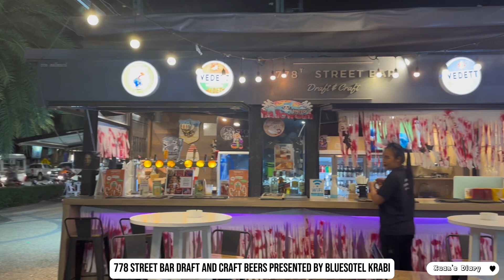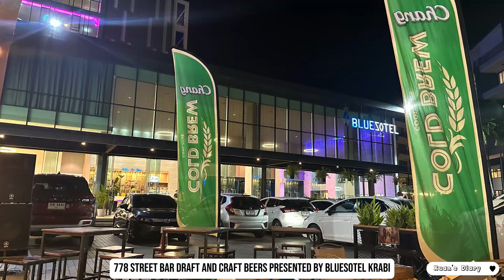TRAVEL VLOG | Bluesotel - Krabi, Ao Nang, Thailand 🇹🇭🥂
Bluesotel at Krabi, Ao Nang, Thailand.
Short video on how the accommodation I stayed at looks like the interior and exterior

Bluesotel Rating: 4 ⭐️ / 5 ⭐️ Hotel is abit old.
Similar to Malaysia Air BnB House.
Front desk staff is friendly depending on who is serving you. Breakfast is of small scale standard Thailand international style but during my stay I see breakfast staff using the food tongs to pick up food on the buffet table that was dropped out when they are refilling the food back to the buffet serving plates.
Hotel only provides shower cap, small soap bar for hand soap cotton buds, complimentary bottled water,tissues, shampoo word is labelled on both bottles so is a 50% guess which is shampoo and body soap.
Hotel location is considered good to have 7-11, cafe Amazon, Starbucks, MacDonalds, a mini market near by.
Alcohol serve outside the hotel was not fresh and expensive. Good water pressure for bathing and hotel rooms are clean.

Can’t wait to show you more exciting journey! :D